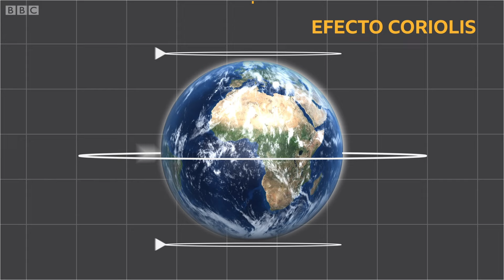¿Por qué hay calma en el ojo de los huracanes? | BBC Mundo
El ojo del huracán como fenómeno es asombroso: justo en el centro de una tormenta feroz, hay calma.Generalmente los vientos y las lluvias se detienen y es posible que hasta se despeja el cielo.
¿Pero por qué ocurre? ¿Cómo puede ser que dentro de una tormenta mortífera apenas haya viento?
Te lo explicamos en este video.